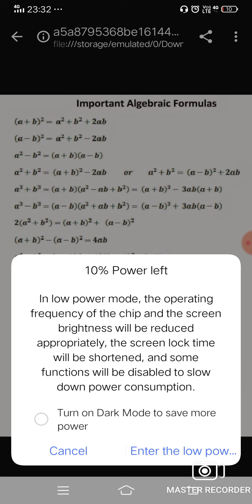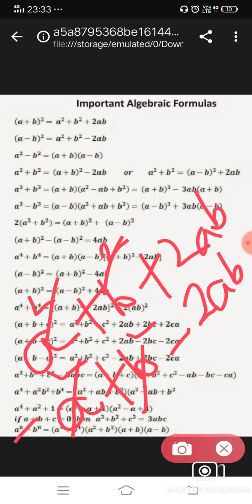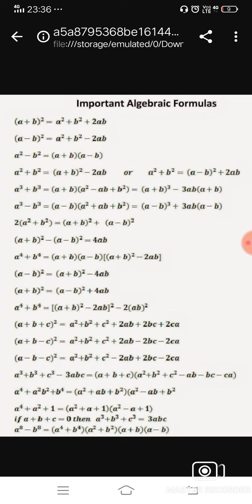Algebra formula in Tamil for ssc Gd & all trades of Army exam by S Gomuraj 📲8130517982